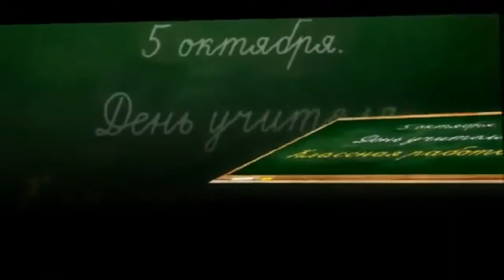С Днем учителя! - милым учителям нашего Центра посвящается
С Днем учителя, нашие любимые преподаватели!